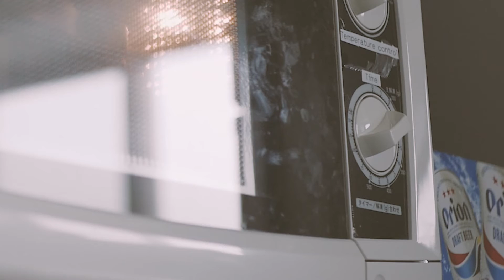電子レンジ圧力鍋（マイヤー）で作る蒸しアスパラガスの温泉卵添え